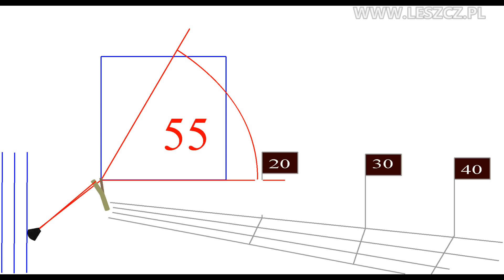Proca jak precyzyjnie nęcić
Najważniejsze zasady precyzyjnego nęcenia procą. Bardzo szczegółowy opis i komentarz.